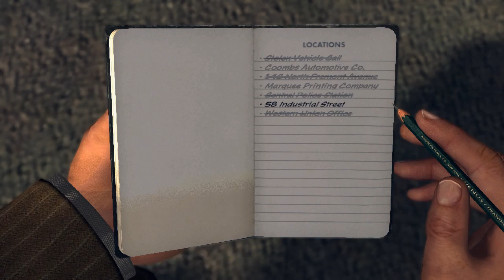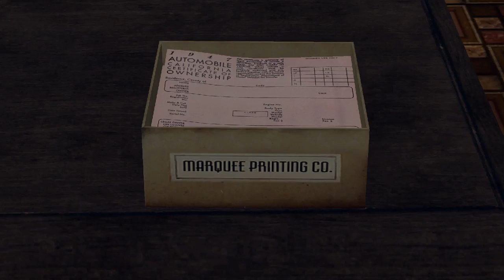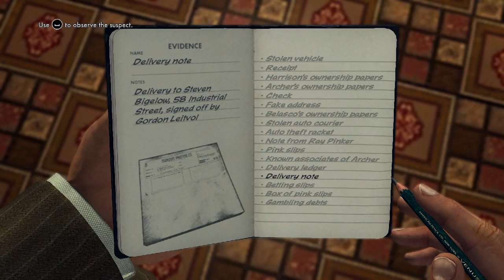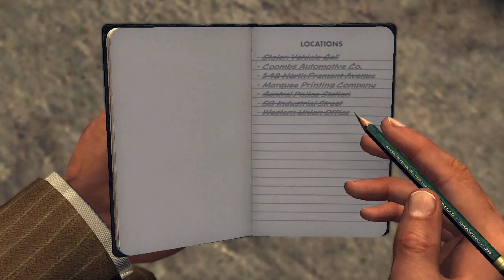Intense Gunplay (L.A Noire Gameplay | Final)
Phelps and Bekowsky are involved in some sort of intense shootout as they near the end of "A Slip of the Tongue"! You can buy L.A Noire for your own gaming pleasure